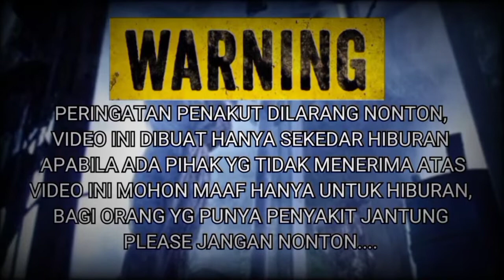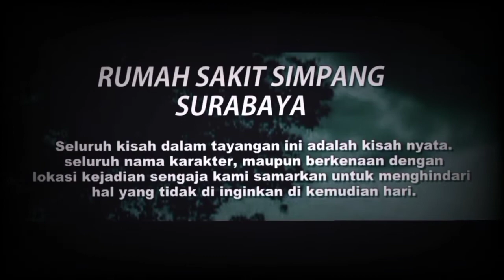NGERI RUMAH SAKIT SARANG POCONG PART 1 | KISMIS (KISAH MISTERI) EPISODE 4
00:00 intro
00:17 warning
00:40 3 rumah sakit angker di jawa timur
00:55 RS SIMPANG SURABAYA
02:37 RS ANGKER DI JEMBER
03:47 RS ELIZABETH SITUBONDO
05:27 outro

eiittZzzzzzzzzzzzz
Jangan lupa mampir ke social media gw